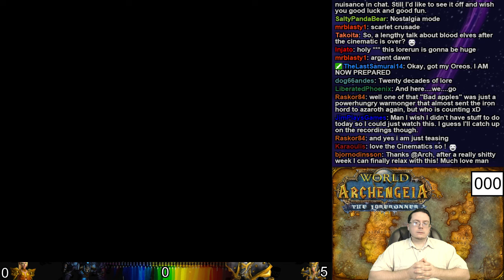World of Warcraft Lorerun 01: Eversong Forest